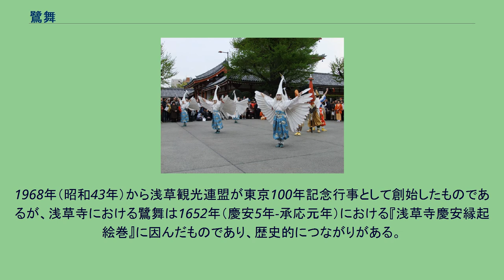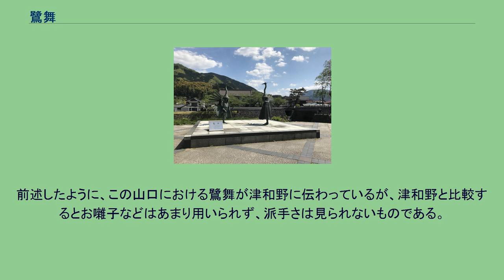鷺舞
祇園祭・天王祭
津和野町・津和野大橋北側の鷺舞の像 鷺舞（さぎまい）とは主として八坂信仰の神社にて奉納される伝統舞踊。
島根県津和野町及び京都市の八坂神社で奉納されるものが著名である。
津和野町のものは「津和野弥栄神社の鷺舞」として国の重要無形民俗文化財に指定されている（1994年〈平成6年〉）。
鷺舞の源流は八坂神社の祇園祭にて奉納されたもので、中国の七夕伝説を端緒にするものとされる。
また、名前は鷺舞であるが、この鷺とは歌詞（後述）にもあるように、鵲であるともされる。
鵲は七夕伝説に於いて、牽牛と織女のため、天の川に桟を渡した存在であり、歌詞もその伝承に因んだものである（後述）。
しかしながら、京都では鵲は飛来してこないため鵲という存在を知らず、そのため鵲とは鷺の一種であろうと笠を被った白鷺をカササギに見立てたものとされている。
鵲の姿が黒色(胴と風切羽の一部は白、翼の縁は青)であるのに対し、姿が白いのはそのためである。
津和野の鷺舞は山口祇園会を経て伝習されたもので、1542年（天文11年）、時の城主、吉見大蔵正頼が大内義興の息女を迎え入れたことで、彼女の疫病除けを祈念して始められた。
その後、戦乱の世に伴って一旦廃絶するものの、1645年（正保元年）に亀井茲政が坂田屋兵左衛門ならびに野村仁左衛門の二人を京都に派遣、鷺舞を直接習得させたことで、津和野では以後四百年に亘る年月の間、一度も廃絶することなく連綿と奉納され続けることになった。
もっとも、その間、様式が変わったり、様々な儀式やならわしなどが簡略化されるなどしており、完全にありのままの形が継承されているわけではないが、貴重な文化遺産であるとして、1994年に国の重要無形民俗文化財に指定された。
一方の本家、八坂神社では江戸時代中期に絢爛豪華な山鉾や傘鉾巡行に圧されるような形で存在感が薄くなっていき、いつしか廃絶の憂き目にあった。
その後は、戦後になるまで奉納はされなくなっていたが、1956年（昭和31年）、祇園会保存会の一員でもあり、狂言師でもある木村正雄が逆に津和野の鷺舞を習得したことで復活、再び奉納されるようになった。
今日ではそのほか、山口市（山口祇園祭鷺の舞）、秋田県潟上市（飯田川鷺舞まつり…1984年〈昭和59年〉より）、浅草寺（浅草寺白鷺の舞…1968年〈昭和43年〉より）などでも奉納されている。
今日、一般に鷺舞といえば、津和野の鷺舞を指すことが多い。
津和野の鷺舞が奉納されるのは弥栄神社の例祭「祇園御神事」に倣って、伝統的には毎年7月20日と7月27日に決められており、鷺舞の行事は「頭屋」と呼ばれる者が行事の一切を執り行うしきたり（これを当屋制という）となっている。
頭屋（とうや）は舞いを奉納する主役であり、これに舞いを演じる舞方他、お囃子のための楽器をかき鳴らす囃方、唄を唄う唄方、行列を守護する警固など20人で行列を構成し、祭礼を引き立てる。
彼らも頭屋に含まれ、区別するために鷺舞頭屋と呼ばれることがある。
まず、頭屋が八坂神社の神木に注連縄を奉納した後に、20日の未明に頭屋がふれ太鼓を叩きながら「頭屋におじゃれや、ふれ太鼓をたたかしょう」と大声で呼び歩くことで祭りはスタートする。
後に頭屋と鷺舞頭屋が頭屋屋敷と呼ばれる場所（現在は町民センターが該当し、御旅所と称する）に集合し、祭壇の前で儀式を執り行う。
儀式が終わると祭りは本番を迎え、弥栄神社に舞いを奉納して神輿を迎えに行ってから、神輿を先頭に鷺を筆頭とする舞方、囃方などを連れた行列が、町内各所で舞を奉納しながら市街を練り歩く。
そして、最後に頭屋で舞いを終えると鷺は一旦御旅所に帰り、渡御を終える。
一週間後の27日は還御の日であり、再度神輿の御供をしながら（ルートは若干異なる）、弥栄神社へ帰り、最後に社殿の前で舞いを奉納してから、全てを納める。
その後、神社境内にて笠砕という者が、翌年の頭屋を決めるための引き継ぎを行う。
翌年の頭屋は鷺が舞い込むのを待つため、舞い込み頭屋と呼ばれる。
尚、各場所における舞は10分ほどであり、それを一日10-11箇所で行う。
鷺舞は津和野の風物詩ともいわれ、1983年（昭和58年）からは観光振興の一環として、間の24日にも舞いが奉納されるようになり、弥栄神社境内とJR津和野駅前で行われる。
鷺舞に因み、女子らによる「子さぎ踊り」も奉納されるが、歴史は浅く1958年（昭和33年）より子供達に伝統行事に関心を持って欲しいという願いから始められたものである。...